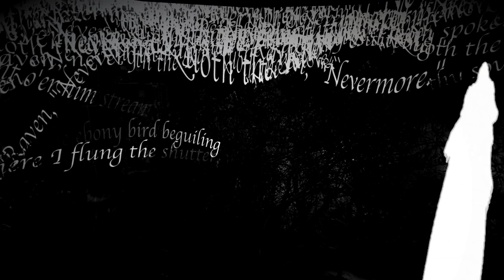The Raven by Edgar Allan Poe Machinima (Empyreal Dreams)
Empyreal Dreams is a collaborative project between Ariel Wingtips and Remington Aries. Its aim to visualize famous poems and literature using Second Life as a canvas.

Each poem selected was turned into an immersive art experience.

This short movie shows the installation inspired by artwork from the Empyreal Dreams 3D Illustration of "The Raven" by Edgar Allen Poe

Voice Overs: The Raven by Edgar Allan Poe
Narrated by Derek Banner

LEA Machinima Open Studio Project in Second Life.

Filmed on 2013, September and edited on 2014, Nov.